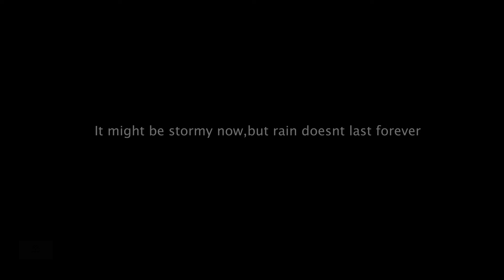Symphony of clouds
This is my first timelapse DIY project during the lockdown , all shot from the balcony and on the terrace, the visuals you see them are taken by using my new Canon EOS R mirrorless camera. please share your thoughts on the video,Thank you